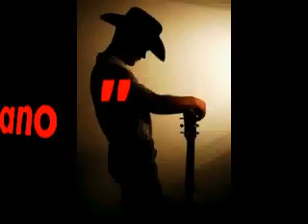Paolo Jazz N° 31 "I cowboy non mollano" Guitar Paolo Floris